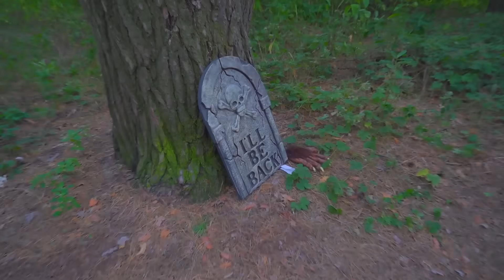Wild ROAD to Summer camp!! Who pranked girls?